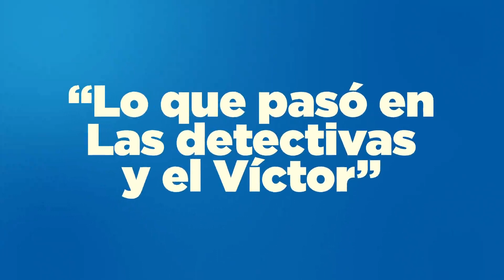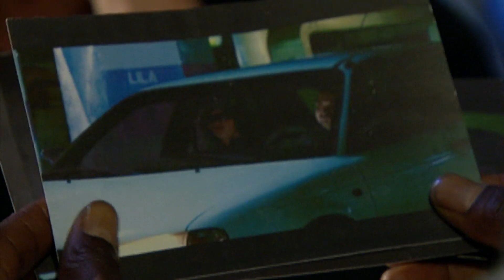Jenny le hace creer a Víctor que el hijo que espera es de él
Luego de enterarse de su embarazo, la detective Rico decide decirle a Víctor que el hijo que espera es de él.

García descubre que Miranda es el infiltrado que le suministra información sobre el S2 a Jenny Rico.

Samir inicia una relación con Nelly, pero cada día confirma que su único y verdadero amor es Jasbleidy.